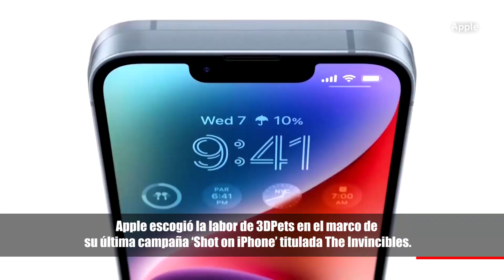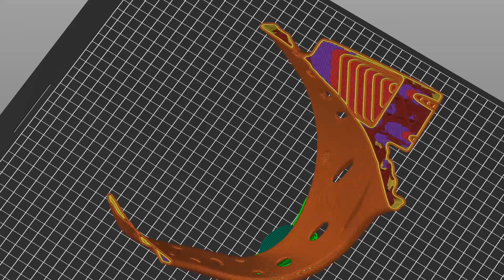APPLE MUESTRA QUE EL ESCÁNER DEL IPHONE SE USA PARA MASCOTAS CON DISCAPACIDAD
Gracias a la iniciativa de una empresa y a la impresionante cámara del iPhone 14 Pro, se crean prótesis personalizadas para animales con problemas de movilidad.

Somos el primer canal de información tecnológica de Venezuela, con actualizaciones diarias de las noticias más importantes del mundo. Para más información visita